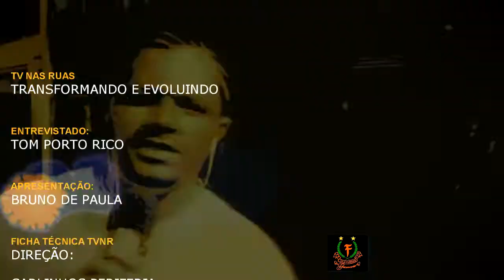Tv nas Ruas entrevista - Tom Porto Rico apresentação: Bruno de Paula